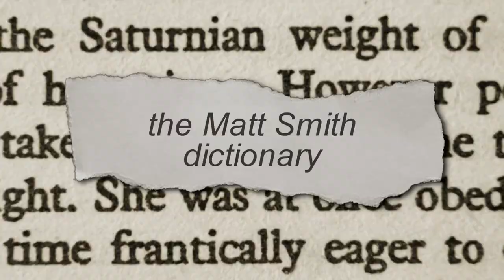SURVIVING 99 YEARS AS VENOM IN GTA 5! (GTA 5 MODS RP)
SURVIVING 99 YEARS AS VENOM IN GTA 5! In this GTA 5 Mods Roleplay video, I am surviving 99 years as venom in Gta 5 RP!